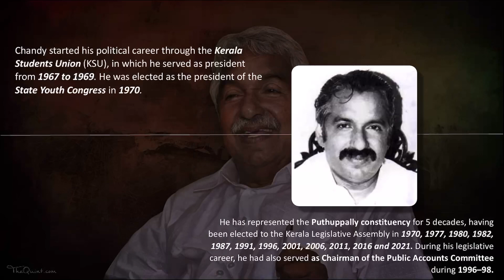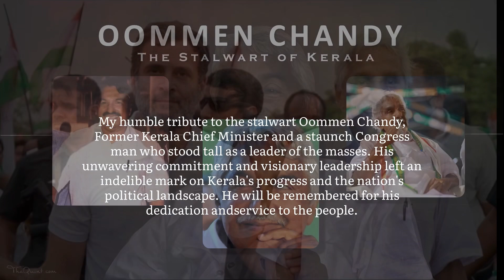Tribute to honourable Oommen Chandy sir | stalwart of Congress party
Oommen Chandy (31 October 1943 – 18 July 2023) was an Indian politician and statesman who served as the tenth chief minister of Kerala, from 2004 to 2006 and again from 2011 to 2016. He was also leader of the opposition in the Kerala Legislative Assembly from 2006 to 2011. He represented Puthuppally constituency as a member of the Legislative Assembly (MLA) in the State Assembly from 1970 until his death in 2023. He was the longest serving MLA in the Kerala Legislative Assembly and also the longest-serving MLA of any legislative assembly in the history of India. He is the only Indian chief minister to achieve award for public service from the United Nations. He was a senior leader of the Indian National Congress party.

On 6 June 2018, Congress President Rahul Gandhi appointed him as the general secretary of the All India Congress Committee in charge of the state of Andhra Pradesh. He was a Congress Working Committee member in his last days..

Oommen Chandy was born on 31 October 1943 in Puthupally, Kottayam district. Chandy ventured into the political arena as an activist of Kerala's largest student organization Kerala Students Union (KSU), the student wing of the Indian National Congress party. He was the unit president of the KSU at St. George High School, Puthupally, and went on to become the state president of the organization.

Chandy completed his pre-university course from CMS College, Kottayam and received a B.A. in Economics from St. Berchmans College, Changanassery. Later, he earned a bachelor's degree in law (LL.B) from the Government Law College, Ernakulam.

Editing:Joel Thomas Mathew